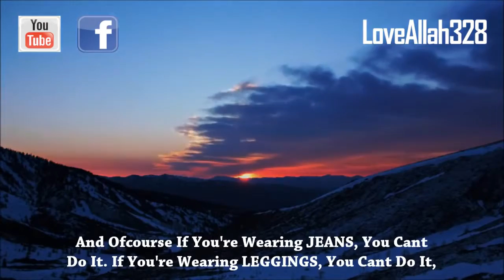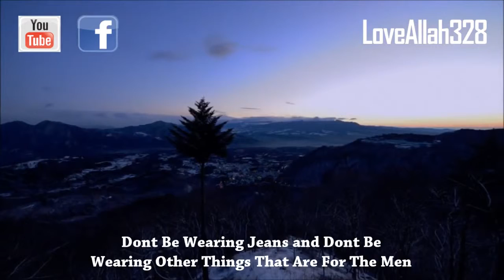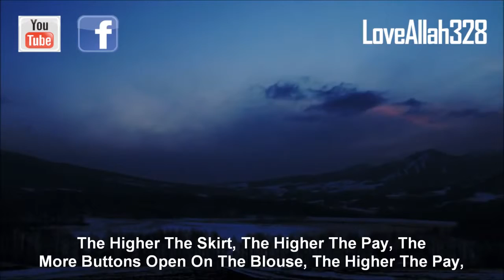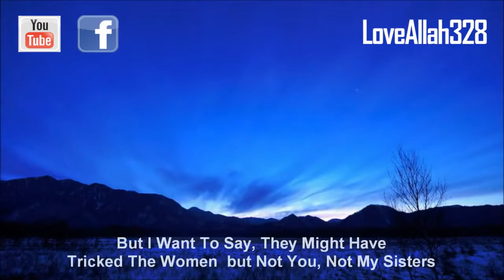ADVICE TO MUSLIM WOMEN ◇◇